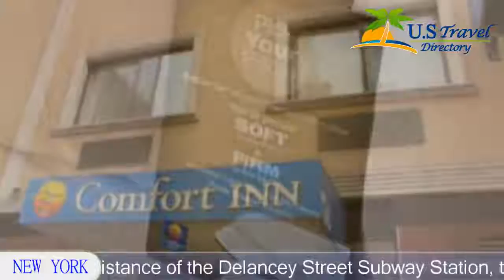Comfort Inn Lower East Side - New York Hotels, New York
Comfort Inn Lower East Side 2 Stars - New York Hotels, New York Within US Travel Directory Within easy walking distance of the Delancey Street Subway Station, this hotel on Manhattan’s Lower East Side serves a daily continental breakfast.   Rooms feature free Wi-Fi and a flat-screen TV.
Hotel Location :
Comfort Inn Lower East Side, 136 Ludlow Street, NY 10002, USA
Booking now :